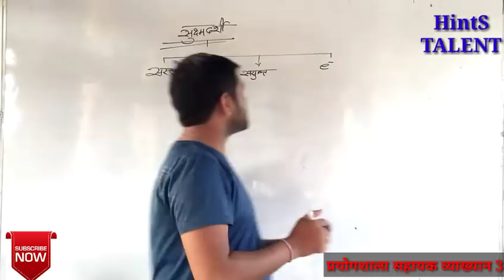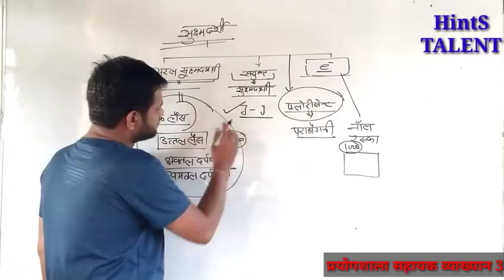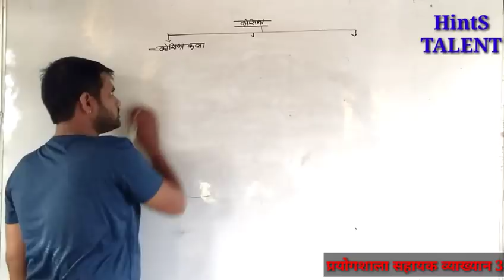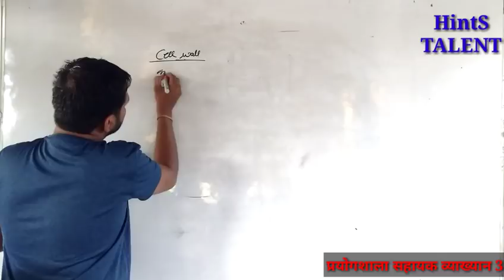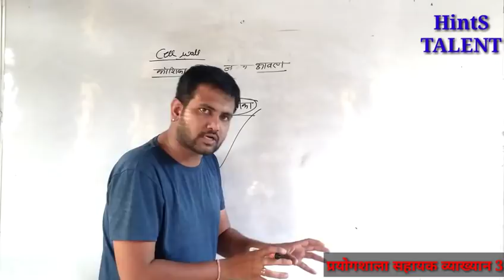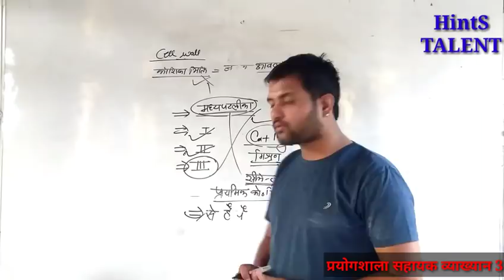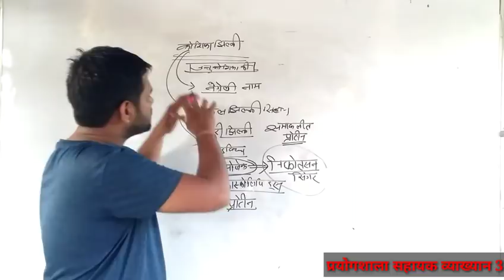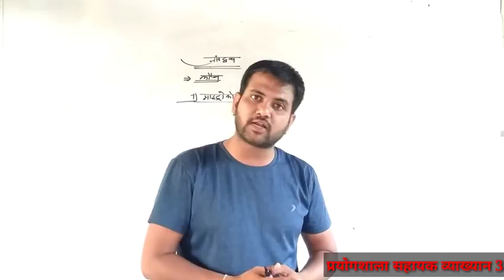Lab Assistant science lecture 3 biology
प्रयोगशाला सहायक जीवविज्ञान व्याख्यान 3,
कॉस्टेबल, LDC, SI, PTI, अध्यापक 1 और 2nd ग्रेड ,में उपयोगी